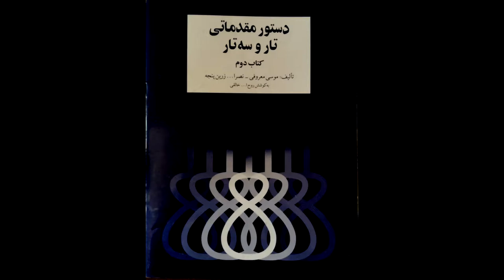تمرین 71سه تار نیما فریدونی دستورمقدماتی تار وسه تار کتاب دوم هنرستان موسیقی روح اله خالقی